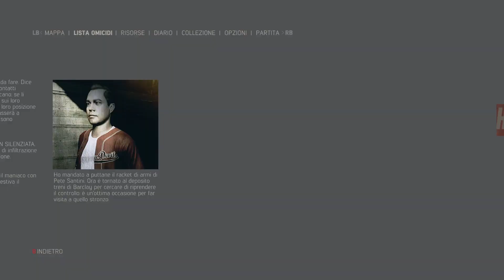Mafia 3 - Rifiuti - Story mission - Episodio 22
Potete donare per supportare me e il mio Streaming. Le donazioni non sono necessarie, ma ogni contributo sarà apprezzatissimo! Il vostro supporto è un aiuto prezioso per migliorare la qualità del mio streaming. Grazie mille!

My Config:
CPU: i5 4690
GPU: GTX 970 MSI
RAM: 8 GB KINGSTON RED FURY
MOBO: MSI GAMING 3 H97
PSU: XFX TS 650W GOLD
GAMEPAD: XBOX 360